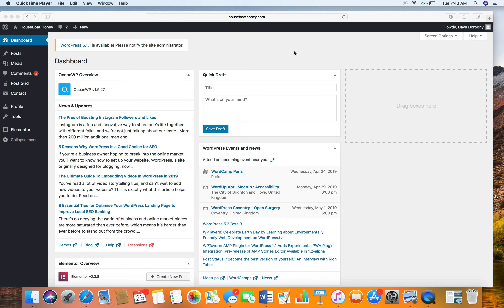demo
This is the firths upload.  This is only for YouTube